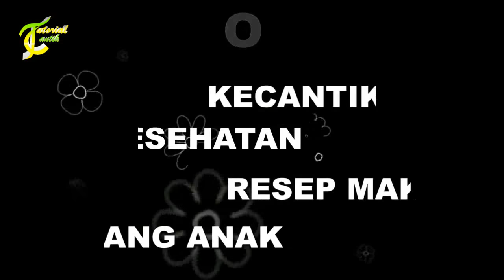CARA MEMBUAT KERUPUK DARI NASI SISA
nasi merupakan makanan pokok bagi masyarakat indonesia. bahkan ada yang bilang, kalu belom makan nasi ya belom makan. namu seringkali nasi yang tidak habis atau nasi sisa menjadi permasalahan bagi masing-masing orang.kali ini saya akan membagi cara pemanfaatan nasi sisa agar tidak dibuang begitusaja. salah satu caranya adalah membuat nasi menjadi kerupuk. ok, tak perlu panjang lebar langsung saja cara membuat kerupuk dari nasi sisa.

bahan - bahan membuat kerupuk dari nasi sisa :
1. nasi
2. air
3. tepung tapioka
4. bawang merah
5. bawang putih
6. ketumbsr
7. gram
8. gula
9. micin

cara membuat kerupuk :
1. rendam nasi selama 1 jam
2. tambahkan tepung hingga kalis
3. masukan bumbu yang sudah dihaluskan
4. masukan gula, garam dan micin
5. setelah merata bentuj lonjong
6. kukus hingga matang
7. potong tipis
8. jemur hingga kering
9. goreng
10. siap disajikan